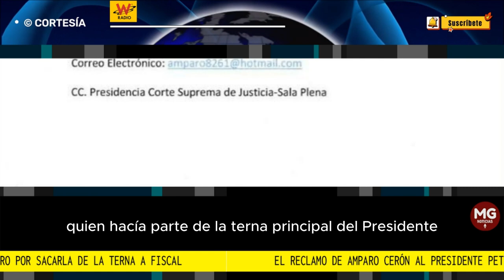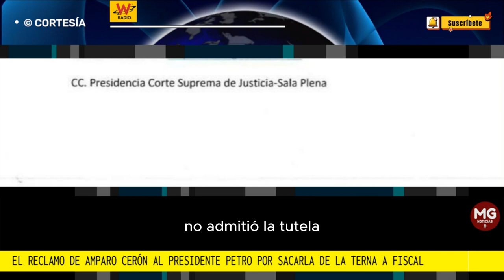🎯 EL RECLAMO DE AMPARO CERÓN AL PRESIDENTE POR SACARLA DE LA TERNA DE FISCAL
El reclamo de Amparo Cerón al presidente Petro por sacarla de la terna a fiscal
La terna quedó confirmada por Ángela María Buitrago, exfiscal delegada ante la Corte, Amelia Pérez Parra, exfiscal delegada ante la Corte y la ex magistrada Luz Adriana Camargo.